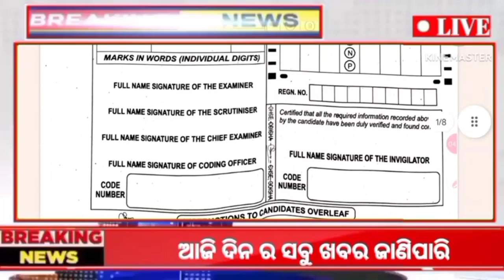+2 board exam 2024 latest updates ll chse exam news today 2024 ll+2 exam news 2024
2024 ବୋର୍ଡ଼ ପରୀକ୍ଷା ଖାତା ଦେଖନ୍ତୁ ll chse odisha +2 board exam answer script ll +2 board exam copy

#+2boardexam2023
plustwoboardexamupdates2023-24
#+2examnews
#+2exam2023date